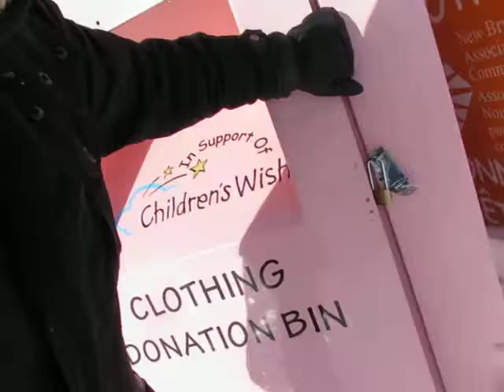Woman found in clothing Bin in Miramichi is investigated by Pain in the Ass Blogger!!!